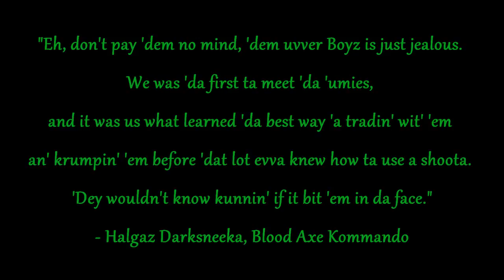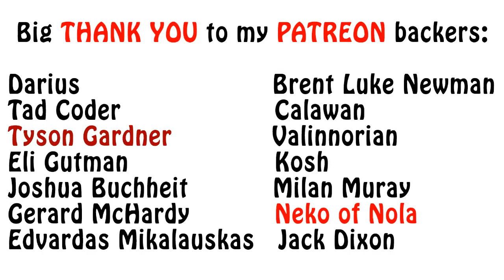Warhammer 40k Lore - Ork Klans, The Blood Axes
In this Orks lore video, I talk about the sneakiest and most organized of the klanz, the Blood Axes. Enjoy!!!